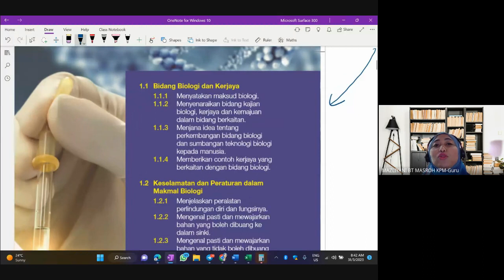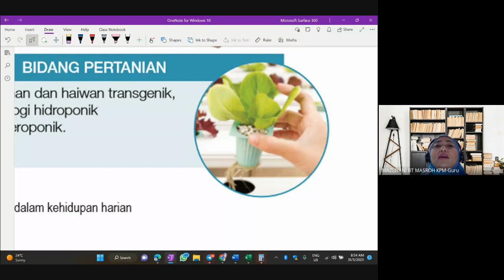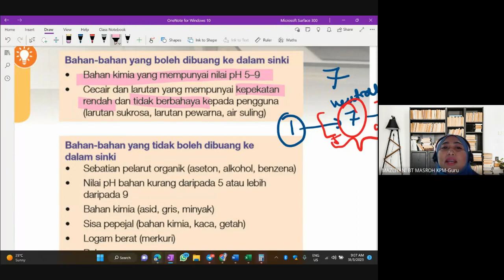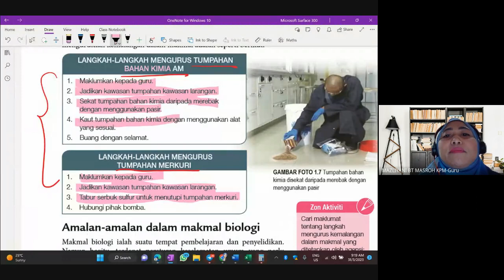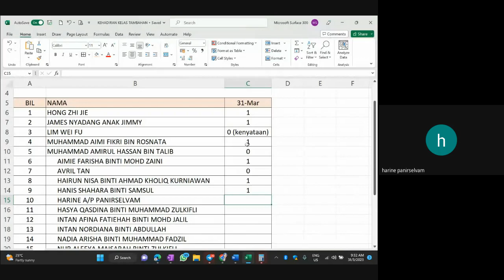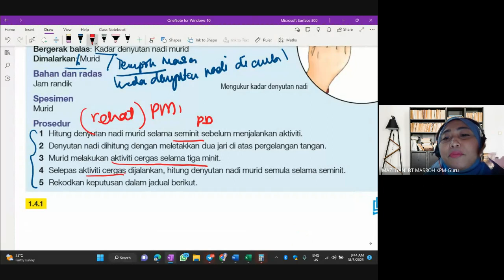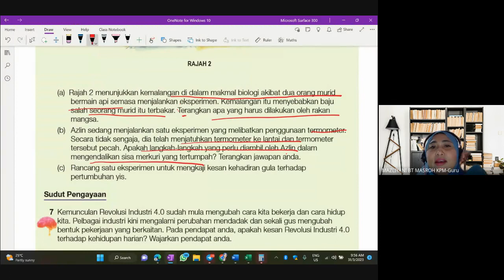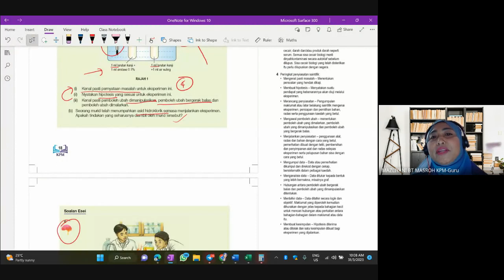BIOLOGI KSSM T4 BAB 1 : PENGENALAN KEPADA BIOLOGI DAN PERATURAN MAKMAL